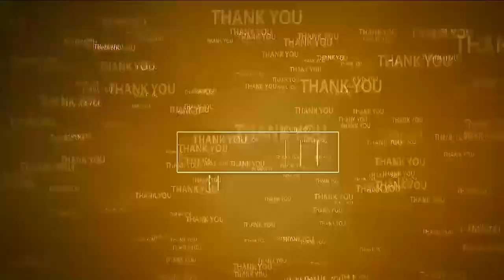జగనన్న ఆరోగ్య సురక్ష సద్వినియోగం చేసుకోండి | Jagananna Aarogya Suraksha | AS Peta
- ఏఎస్‌పేట మండ‌ల ప‌రిష‌త్ అధ్య‌క్షురాలు ప‌ద్మజారెడ్డి